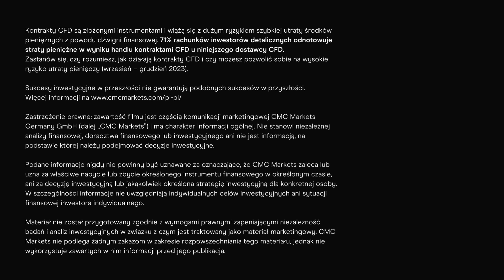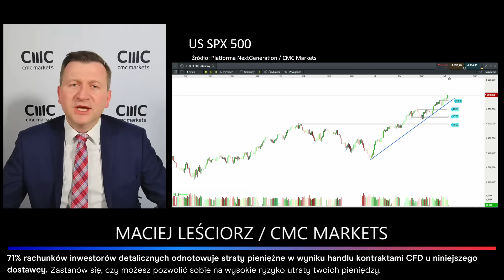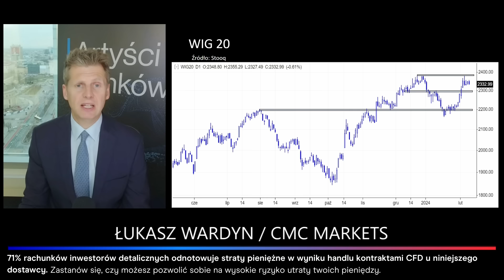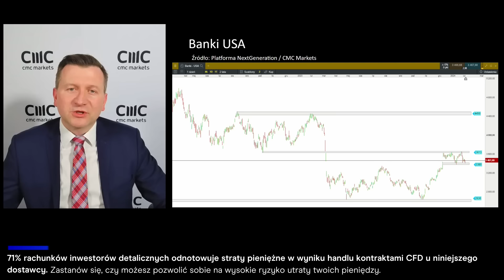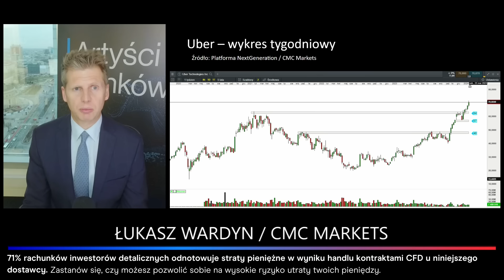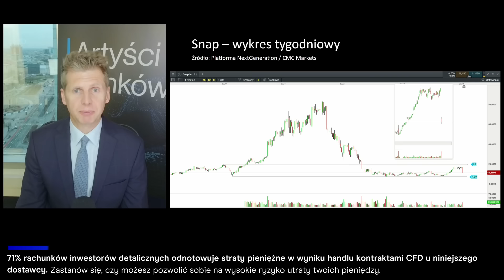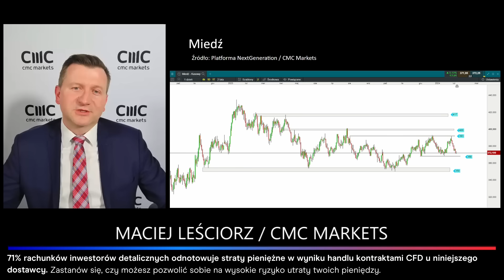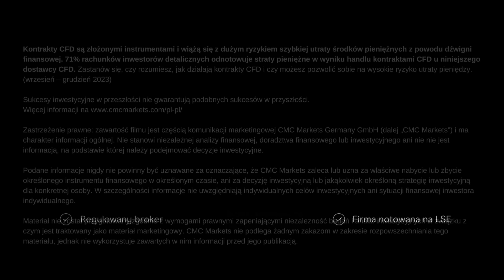BĘDZIE KRYZYS! Akcje banków mocno spadają! S&P500, WIG20, UBER, FORD, KGHM, ORLEN | Artyści Rynków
00:00 Wstęp - Artyści Rynków
00:40 Prognozy dla S&P 500
06:55 Prognozy dla WIG20 i WIG Banki
13:20 Amerykańskie banki - Banki USA
19:15 UBER - wykres, kurs akcji, analiza fundamentalna
24:40 Ford - wykres, kurs akcji, analiza fundamentalna
31:55 Snap - wykres, kurs akcji, analiza fundamentalna
37:00 KGHM - wykres, kurs akcji, analiza fundamentalna
42:00 PKN Orlen - wykres, kurs akcji, analiza fundamentalna